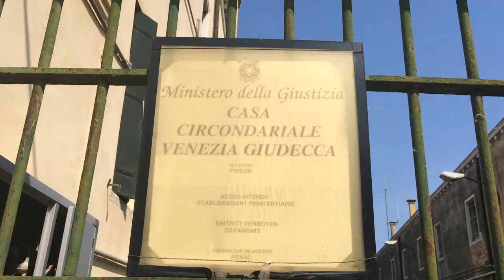Venise Giudecca 2015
Réalisation: Agathe Lemaire Thalazac
Montage: Axel J. Sannino